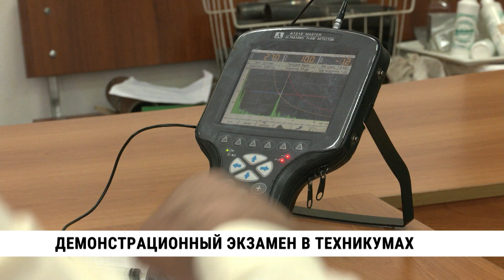Демонстрационный экзамен в техникумах / Евгений Модонов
Дайте нам работников! Экономике прямо сейчас нужны готовые специалисты – такие, чтобы пришли и сразу включились в производство, чтобы не случалось такого, что «забывайте всё, чему вас там учили, вот сейчас покажем, как правильно». Подгонять компетенции под реальные запросы работодателей система образования начала давно – не без участия самих работодателей. Взаимодействие идет на всех этапах обучения, в том числе – на демонстрационных экзаменах. Такая форма итоговой аттестации позволяет на деле оценить, что умеет выпускник. Подробнее о демэкзамене и развитии среднего профобразования в целом мы поговорим с Евгением Модоновым – заместителем начальника департамента обеспечения и развития системы оценки качества профобразования федерального института развития профобразования.